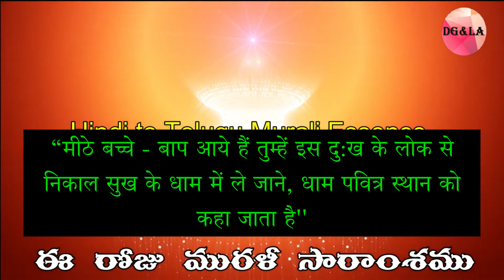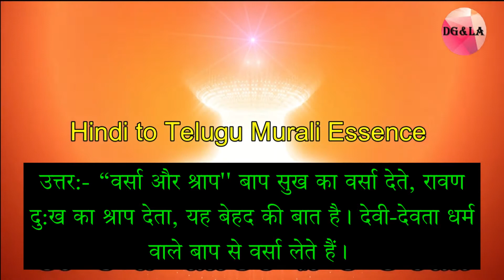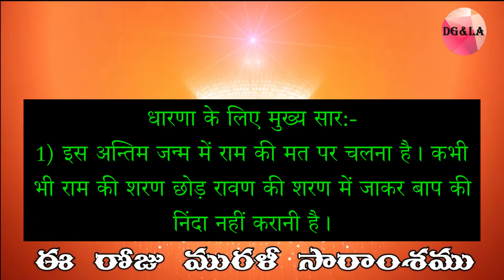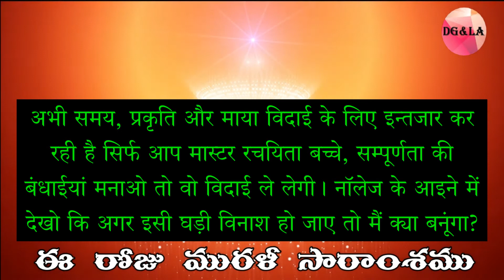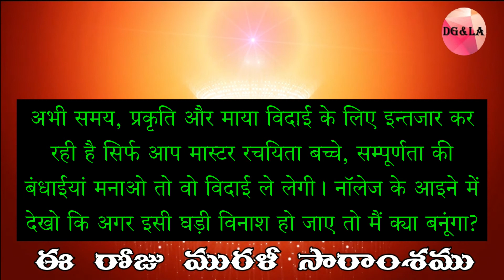LEARN HINDI TO TELUGU - ADVANCE LEVEL | 19 MAR 2022 | DAILY MURALI | BRAHMAKUMARIS | BK MOHAN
19/03/22 Daily Murli   Om Shanti   BapDada    Madhuban

“मीठे बच्चे - बाप आये हैं तुम्हें इस दु:ख के लोक से निकाल सुख के धाम में ले जाने, धाम पवित्र स्थान को कहा जाता है''
प्रश्नः- यह बेहद का खेल किन दो शब्दों के आधार पर बना हुआ है?
उत्तर:- “वर्सा और श्राप'' बाप सुख का वर्सा देते, रावण दु:ख का श्राप देता, यह बेहद की बात है। देवी-देवता धर्म वाले बाप से वर्सा लेते हैं। आधाकल्प के बाद फिर रावण श्राप देता है। तुम बच्चों को अब स्मृति आई कि हम निराकारी दुनिया में रहते थे फिर सुख का पार्ट बजाया। हम सो देवता, क्षत्रिय, वैश्य, शूद्र बनें, अब ब्राह्मण बन देवता बनते हैं।

धारणा के लिए मुख्य सार:-
1) इस अन्तिम जन्म में राम की मत पर चलना है। कभी भी राम की शरण छोड़ रावण की शरण में जाकर बाप की निंदा नहीं करानी है।
2) सजाओं से छूटने के लिए योगी बन विकर्म विनाश करने हैं। पवित्र दुनिया में चलने के लिए पवित्र जरूर बनना है।

वरदान:- बेहद के अधिकार को स्मृति में रख सम्पूर्णता की बधाईयां मनाने वाले मास्टर रचयिता भव
संगमयुग पर आप बच्चों को वर्सा भी प्राप्त है, पढ़ाई के आधार पर सोर्स आफ इनकम भी है और वरदान भी मिले हुए हैं। तीनों ही संबंध से इस अधिकार को स्मृति में इमर्ज रखकर हर कदम उठाओ। अभी समय, प्रकृति और माया विदाई के लिए इन्तजार कर रही है सिर्फ आप मास्टर रचयिता बच्चे, सम्पूर्णता की बंधाईयां मनाओ तो वो विदाई ले लेगी। नॉलेज के आइने में देखो कि अगर इसी घड़ी विनाश हो जाए तो मैं क्या बनूंगा?
स्लोगन:- हर समय, हर कर्म में बैलेन्स रखो तो सर्व की ब्लैसिंग स्वत: प्राप्त होंगी।

मीठे-मीठे सिकीलधे बच्चों प्रति मात-पिता बापदादा का यादप्यार और गुडमार्निंग। रूहानी बाप की रूहानी बच्चों को नमस्ते।

Essence: Sweet children, the Father has come to take you away from this world of sorrow and send you to the world of happiness (Sukhdham). The word 'dham' is associated with a pure place.
Question: On what two words is this unlimited play based?
Answer: Inheritance and curse. The Father gives you the inheritance of happiness and Ravan gives you the curse of sorrow. This is an unlimited aspect. Those who belong to the deity religion claim their inheritance from the Father. Then, after half a cycle, Ravan curses them. You children have now remembered that you used to reside in the incorporeal world and that you then came here and played your parts of happiness. You became deities, warriors, merchants and shudras and you have now become Brahmins in order to become deities again.

Essence for dharna:
1) Follow the directions of Rama in this last birth. Never leave the refuge of Rama and go into the refuge of Ravan and thereby dishonour the Father’s name.
2) In order to be liberated from receiving punishment, become yogis and have your sins absolved. In order to go to the pure world, you must definitely become pure.

Blessing: May you be a master creator and celebrate your perfection with the awareness of your unlimited rights.
At the confluence age, you children receive the inheritance, you also receive an income on the basis of how you study and you receive blessings too. Take every step by keeping the rights of all three relationships emerged in your awareness. Time, matter and Maya are now waiting to bid you farewell. Now, you master creators simply have to celebrate your perfection and they will bid you farewell. Look into the mirror of knowledge and see what you would become if destruction were to take place at this moment.

Slogan: Keep a balance at every moment and in every action and you will automatically receive everyone’s blessings.

To the sweetest, beloved, long-lost and now-found children, love, remembrance and good morning from the Mother, the Father, BapDada. The spiritual Father says namaste to the spiritual children.